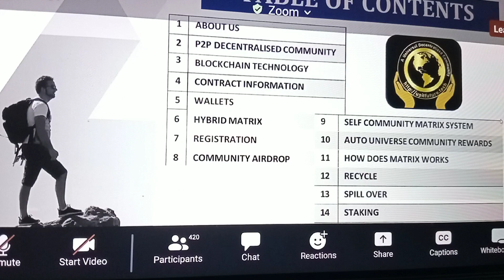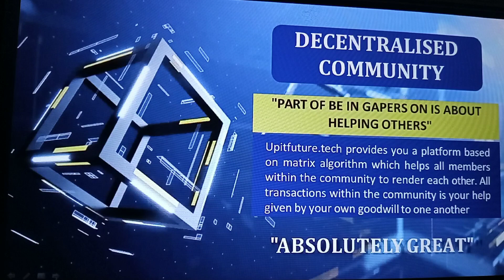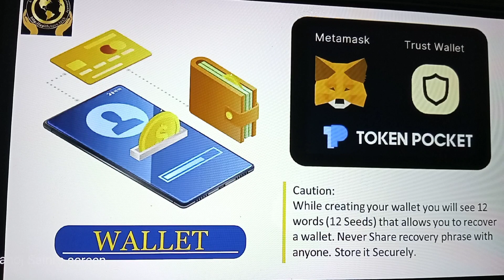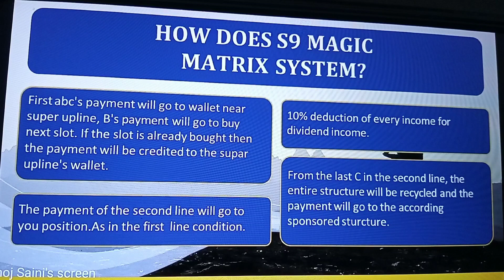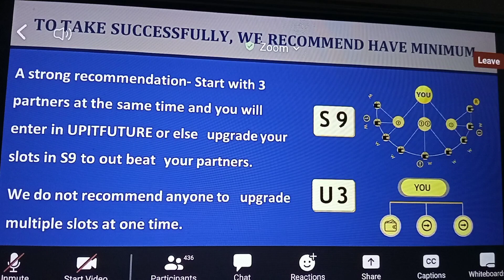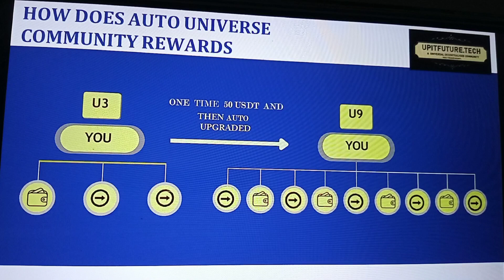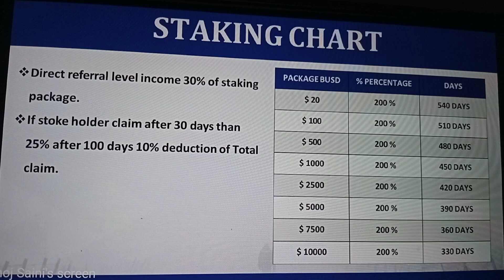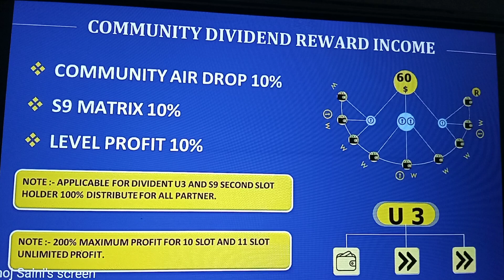कमाई करना आसान है, यह इस महिला ने दिखायाBussiness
कमाई करना आसान है, यह इस महिला ने दिखाया  *_अगर आपके अंदर भी कुछ करने की चाहत है अपनी लाइफ में कुछ बड़ा करना चाहते हो आज तक बहुत काम कर चुके हो लेकिन वह कभी 𝟏 लाख रुपए भी नहीं कमा पाए हो (𝟏𝟎0%𝐫𝐞𝐚𝐥 𝐛𝐮𝐬𝐢𝐧𝐞𝐬𝐬) एक बार ट्राई जरूर करें घर बैठे 𝟏 महीने में लाखों रुपए कमाना चाहता हो*
*Upitfuture क्या है ?*
*(𝟏) उन्नत प्रौद्योगिकी के साथ तालमेल रखते हुए , खुली और पारदर्शी प्रणाली में हर किसी को ईमानदार आय मिल सकती है 𝐥*
*(𝟐) रचयिता कौन है?
नाम:- सेंट जॉर्ज डालमेन
स्थान:- कैलिफोर्निया, संयुक्त राज्य अमेरिका
पेशा:- प्रोग्राम डेवलपर*
*(𝟑)  24/7 सामुदायिक समर्थन
सक्रिय सदस्य आपको नियमित रूप से कमाई शुरू करने के लिए सरल कदम उठाने में मदद करेंगे।𝐥*
*(𝟒) Upitfuture कोई कंपनी नहीं है.*
*(𝟓) Upitfuture  Highbit. एफिलिएट प्रोग्राम है 𝐥*
*(𝟔) Upitfuture एक बहुत बड़ा प्रोजेक्ट है 𝐥*
*(𝟖) Upitfuture World में सफलतापूर्वक चल रहा है 𝐥*
*(𝟗) Upitfuture कभी बंद नहीं होने वाला  𝐩𝐫𝐨𝐣𝐞𝐜𝐭 है 𝐥*
*(𝟏𝟎) Upitfuture जब तक इंटरनेट रहेगा तब तक यह प्रोजेक्ट चलता रहेगा 𝐥*
*(𝟏𝟏) Upitfuture एक मैट्रिक्स प्रोजेक्ट है 𝐥*
*(𝟏𝟐) Upitfuture एक 𝟏𝟎𝟎% डिसेंट्रलाइज सिस्टम है 𝐥*
*(𝟏𝟑) Upitfuture पूरी तरह से ब्लॉकचेन टेक्नोलॉजी में डिप्लाbusinessbusiness ideasbusiness newsbusiness insiderbusiness news livebusiness live newsbusiness news todaybusiness news indiazee business liveshare market livemarket news livestock market news livelive share marketshare market newsstock market live updateshare market updatestock market todaytoday market updatefinal trade liveanil singhvinifty todaystocksbusiness ideas